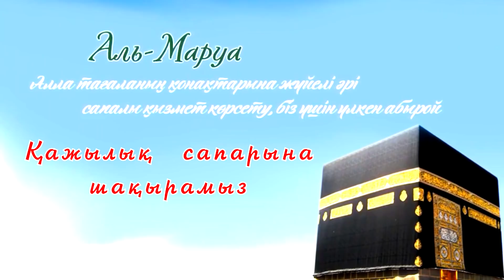Алтын-күміс, ақша айырбастаудың шариғаттағы үкімі / Ерсін Әміре 💚 АЛИ студиясы